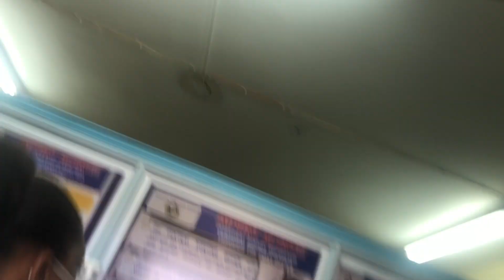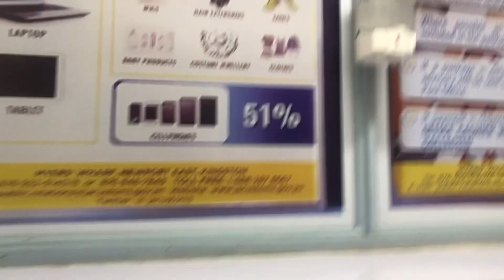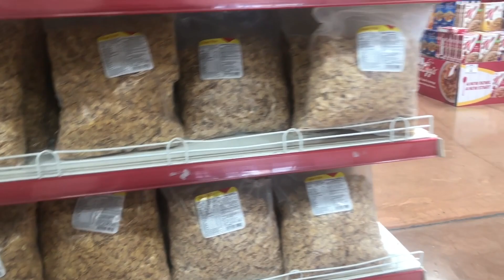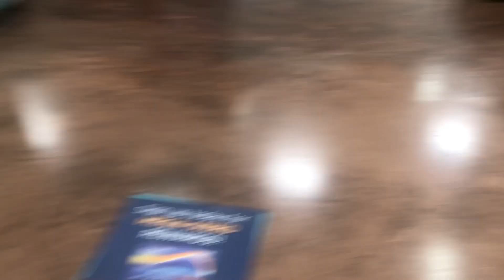JAMAICA VLOG 2021 | COME RUN ERRANDS WITH US | PICKING UP A PACKAGE | OLD JOE IN MONTEGO BAY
Hello guys, Welcome back to the Williams family, today we are going into Montego Bay to run some errands and pick up my first package in jamaica so come along and join us on our day.

If you are new welcome to the Family.

Click on the bell icon to not miss any updates from our channel.